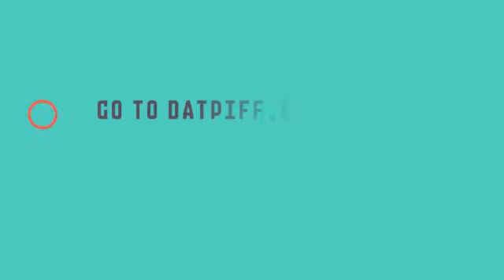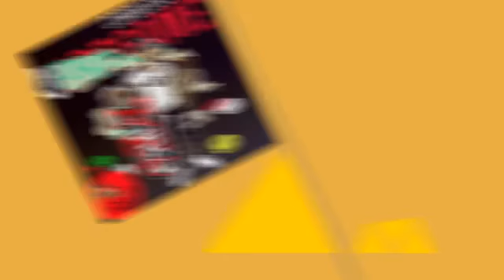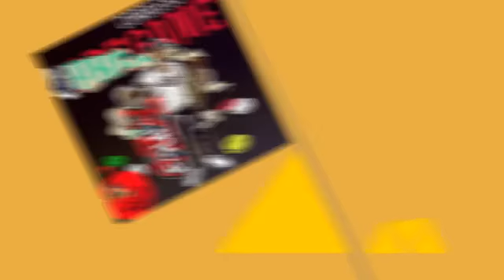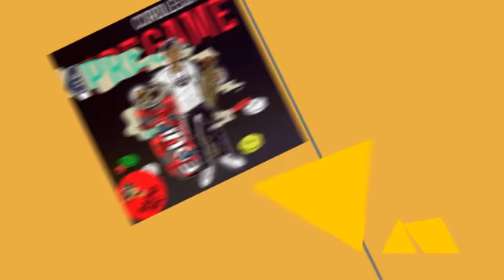Cordless Mic - Cali On The 1 Ft. iB and Prada [THE PREGAME MIXTAPE]